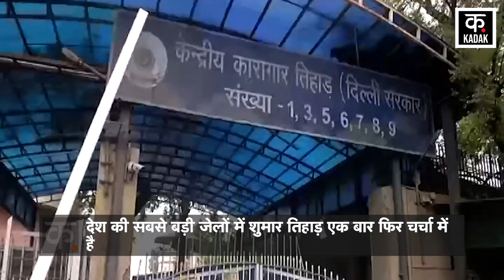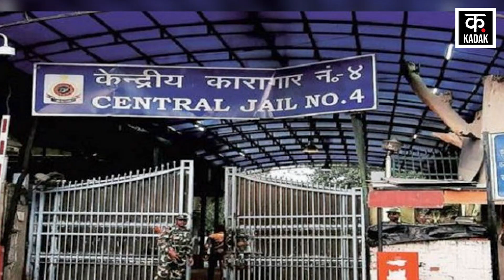Tihar Jail: Tillu Tajpuria के बाद अब इस कैदी की Tihar में गई जान, जानें पूरा मामला | Suicide Case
Tihar which is one of the biggest jails in the country, is once again in the news. After gangster Tillu Tajpuria, another prisoner has died. A dreaded prisoner named Javed has committed suicide in Tihar itself. It was told that 26-year-old Javed was of notorious criminal tendency. According to the information received, Javed was convicted on Monday. The police of Hari Nagar police station is probing the suicide in Tihar Jail. According to the information, prisoner Javed committed suicide by hanging himself.

देश की सबसे बड़ी जेलों में शुमार तिहाड़ एक बार फिर चर्चा में है. गैंगस्टर टिल्लू ताजपुरिया के बाद एक और कैदी की मौत हुई है. जावेद नाम के खूंखार कैदी ने तिहाड़ में ही सुसाइड कर लिया है. बताया गया कि 26 साल का जावेद कुख्यात अपराधी प्रवृत्ति का था. मिली जानकारी के मुताबिक, जावेद सोमवार को दोषी करार हुआ था. हरि नगर थाने की पुलिस तिहाड़ जेल में सुसाइड की जांच कर रही है. जानकारी के मुताबिक, कैदी जावेद ने फांसी लगाकर सुसाइड किया.